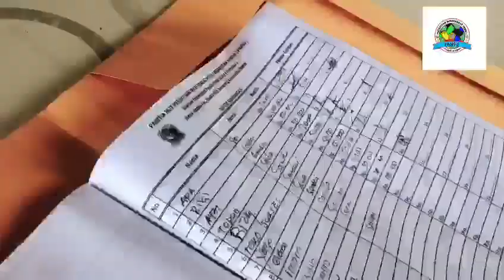PERSIAPAN HUT PMPKS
GOTONG ROYONG